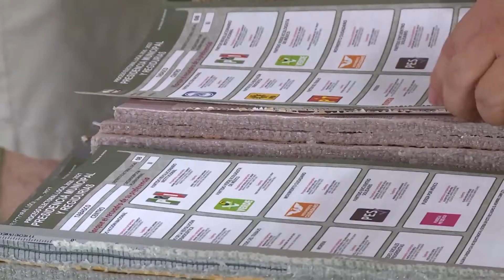A MORENA le fue muy bien en las elecciones del pasado 6 de Junio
A MORENA le fue muy bien en las elecciones intermedias, pues obtuvo 11 gubernaturas, la mayoría de las curules en la Cámara de Diputados federal y en 18 congresos locales, enfatiza el mandatario nacional